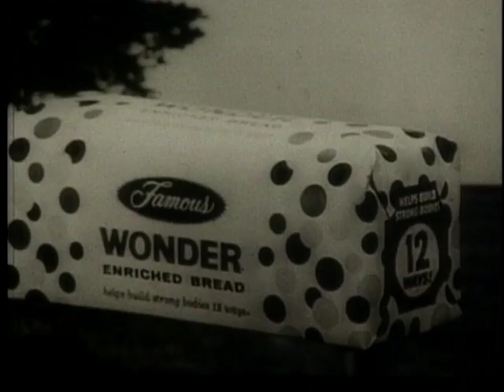Wonder Bread Commercial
Helps children in the years where the mind and body begin to shape.